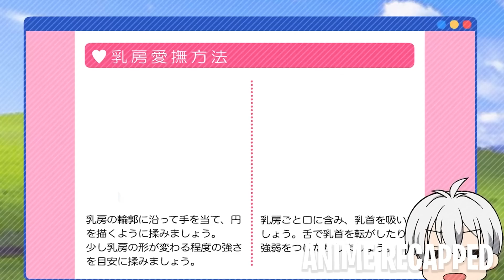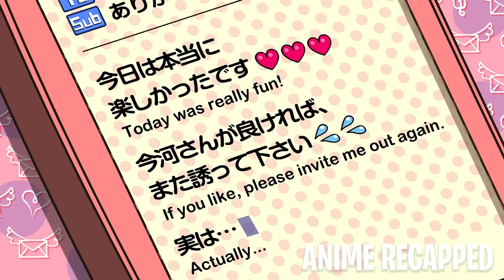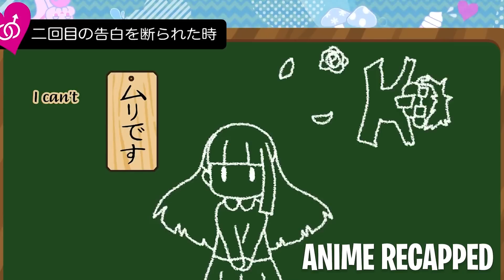Gods Live With Untouched 30 Year Old So He Can Get Laid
Life's hard when you got zero rizz but lucky for a certain thirty year old, he has a god helping him navigate his relationships! Results may vary.

Anime:A30YearOldsHealthAndPhysicalEducation